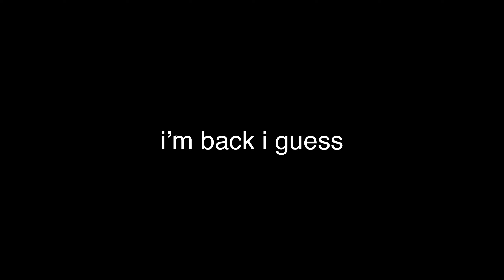update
i forgot to say that another reason that i left because my planet needed me